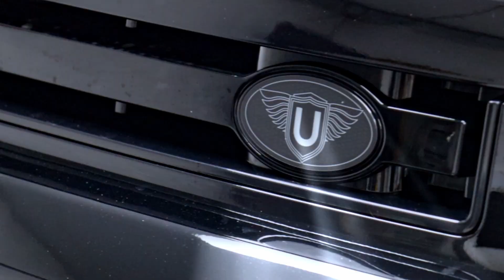Land Rover Defender - Urban Edit | Kalam Hussain Productions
Land Rover Defender - Urban Edition Edit.
Wrapped by Nuh Design

Filmed & Edited by: Kalam Hussain
Audio: Halal Beats - Where you are (slowed +reverb)